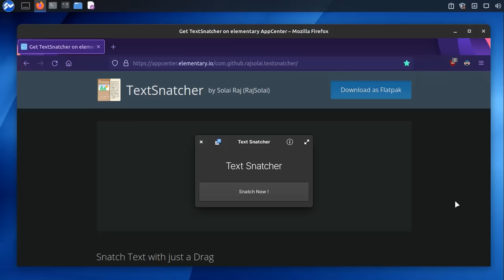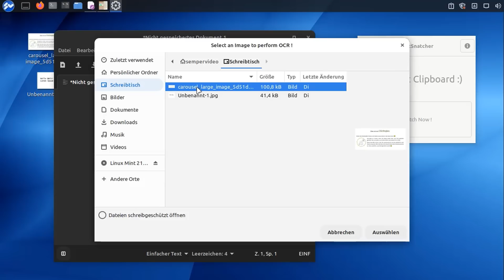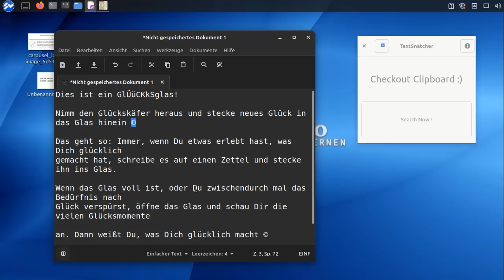Linux: TextSnatcher extrahiert Text aus Grafik